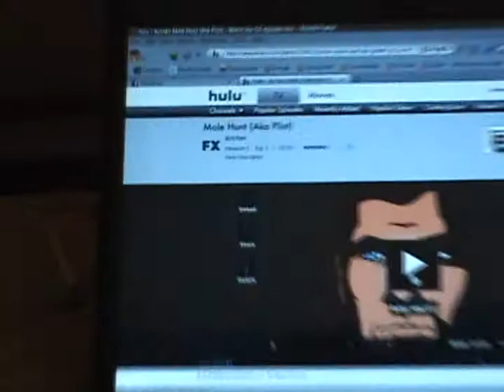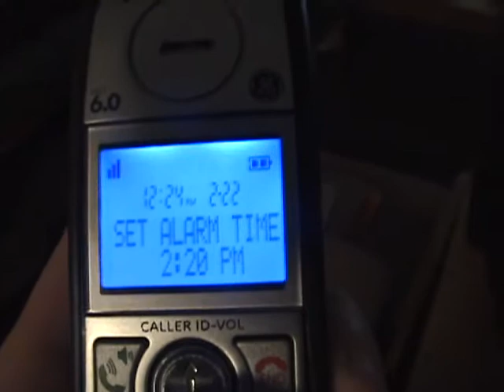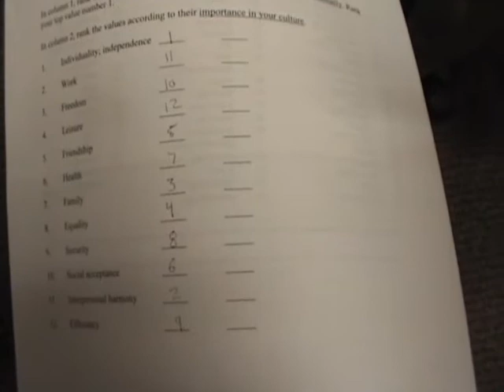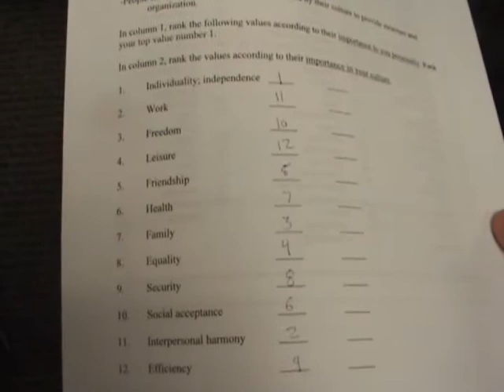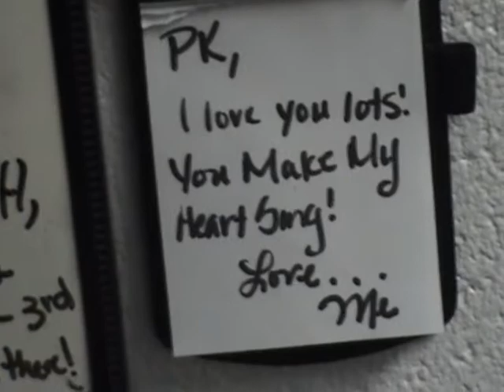Peter Keep - Bejeweled Blitz, Pancakes, and Colouring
The vlog in which I:

(1) go all Canadian on you guys about a hockey game
(2) show off some secrets about how I waste time
(3) get more free food
(4) colour